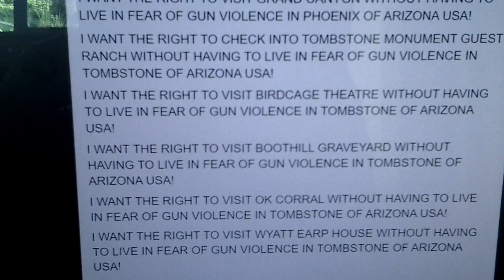Everytown Marching Against Gun Violence In Nevada & Arizona USA